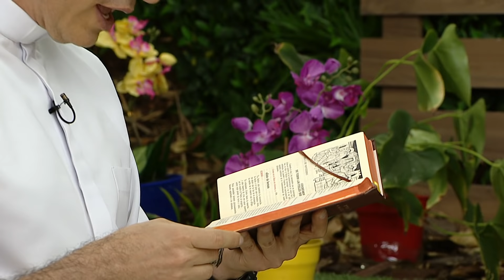Un nuevo despertar, Sábado 2 de Noviembre 2019 🌄 - Tele VID